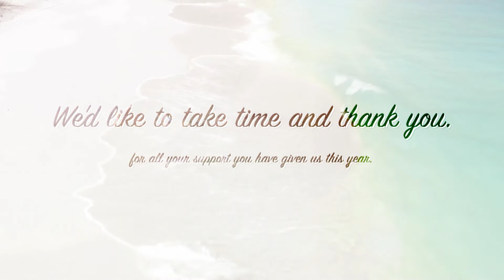Happy Summer - From DateCoop.com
DATES & RAW FOODS - DateCoop.com

 🌴 Best Fresh Quality and Bio 🌴
Raw food pioneers Since 2004

Affordable price for high quality of Dates & Raw Foods
Fast Delivery at your home, in all Europe

Friendly and Efficient Service